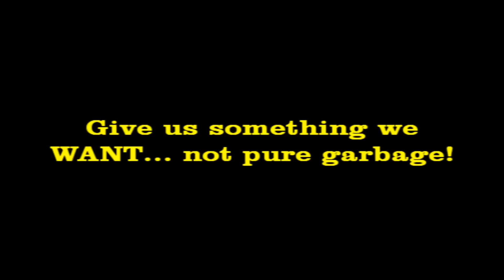The New YouTube Layout in a Nutshell.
Can't believe anyone done this yet...

I do prove a big point or 2 to YouTube... WHY is there no such things as Majority rules or choosing of channel design? Just why?

Footage is owned by Nickelodeon.